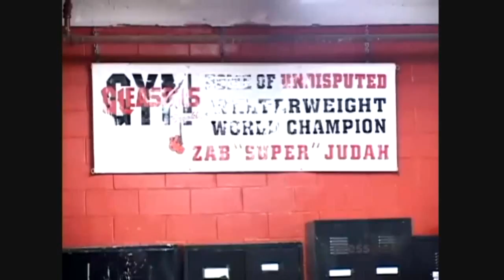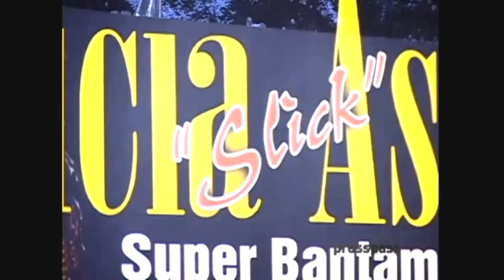Alicia 'Slick' Ashley (Jamaican 1st female Boxing World Champion) Her First WBC title shoot!!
Alicia Ashley (Jamaican 1st female Boxing World Champion) WBC super bantamweight title (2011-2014) (born August 23, 1967) Ashley is a Jamaican-American. Born in Jamaica, she moved to the United States at a young age.